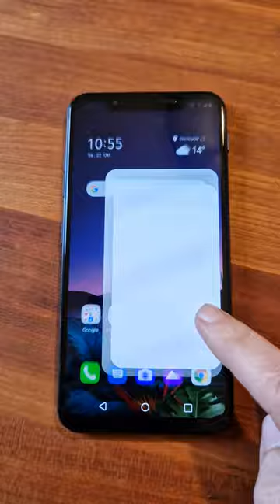LG G8s ThinQ for Sale 2/2